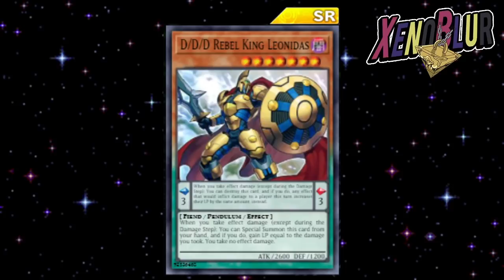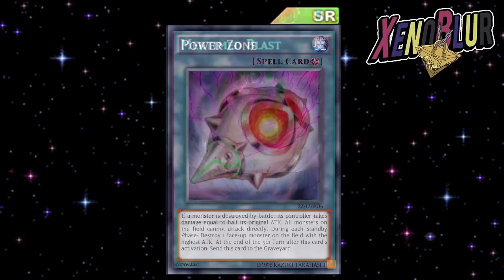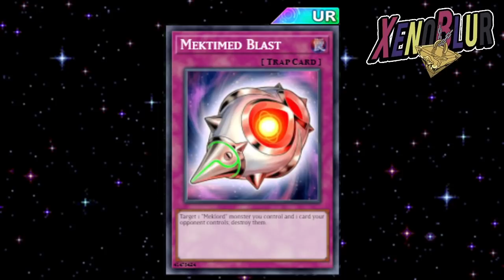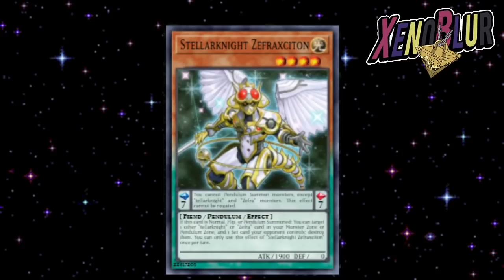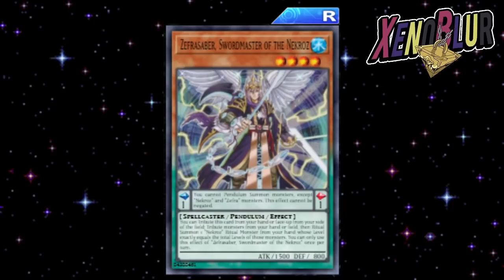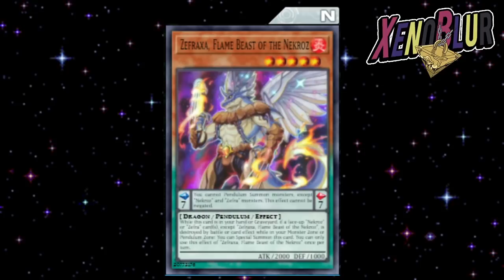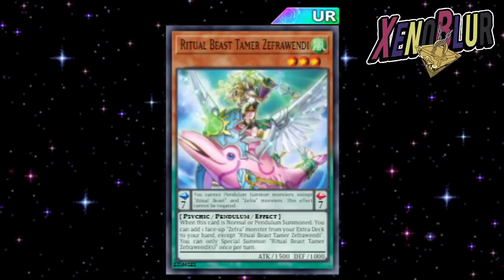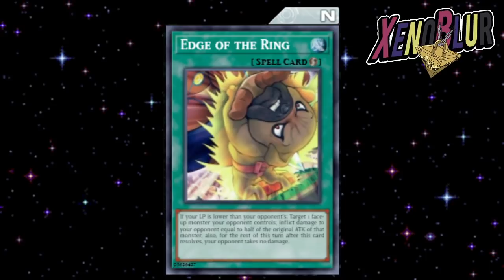Siguiente MINI CAJA Mas Tellarknights y Zefras [FILTRACIONES] | Yu-Gi-Oh! Duel Links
Filtraciones del ultimo mantenimiento con varias cartas nuevas y cambios de rareza para la siguiente mini caja

0:00 Gracias por ver el video =D
0:51 Recompensas PvP
1:48 Recompensas Eventos
2:23 Cambios de Rareza (evento Aporia?)
3:13 Cambios de Rareza (mini caja?)